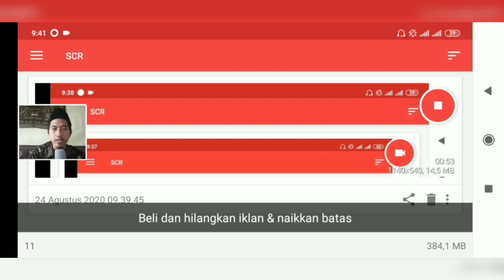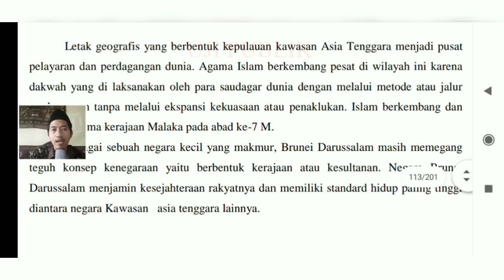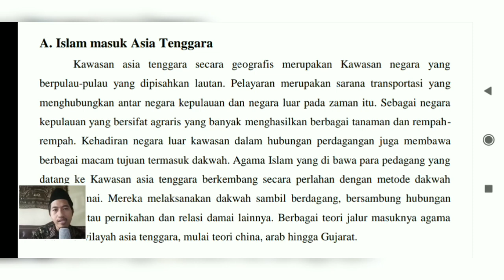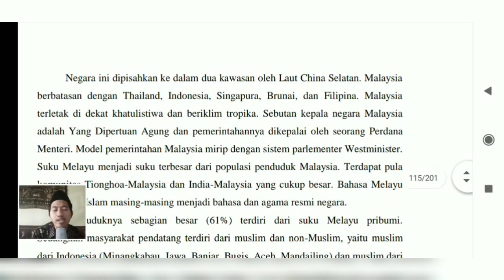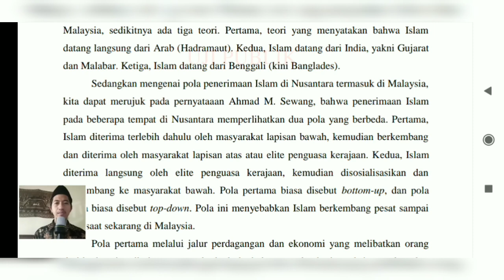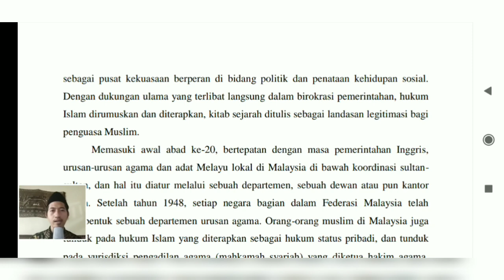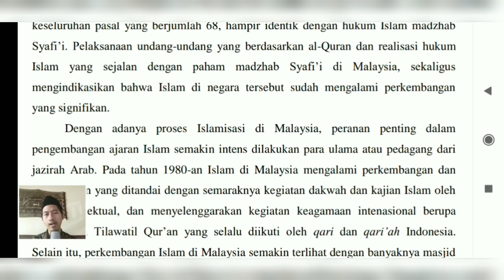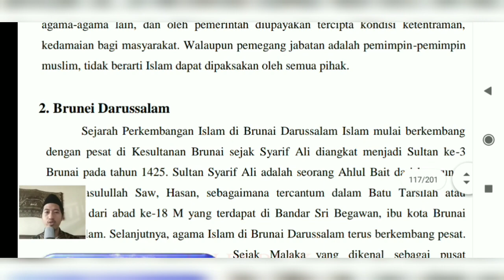Perkembangan Islam di Asia Tenggara Part (1/7) Malaysia